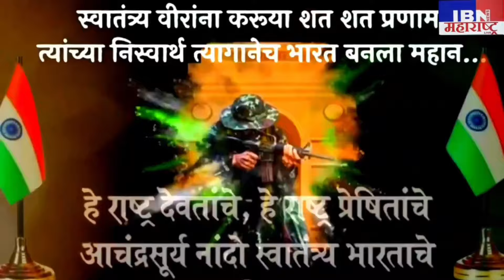🚨😯भुसावळ-मोठी बातमी,आ.संजय सावकारे...तर मंत्री रक्षा खडसे यांनी...,IBN NEWS महाराष्ट्र LIVE